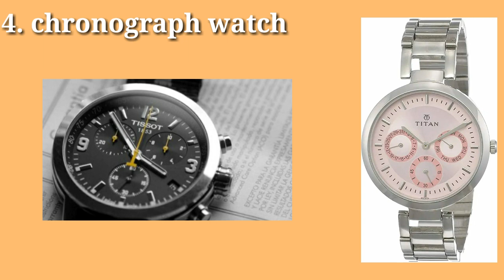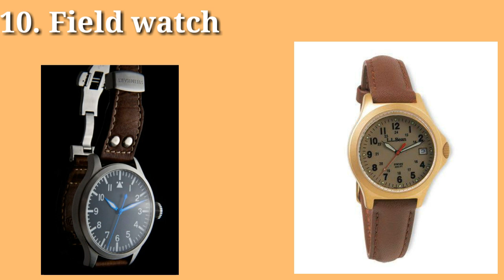Types of hand watches with names|| hand watches for girls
hey fam!

🌼Find me here for any query/contact/
collaboration🌼